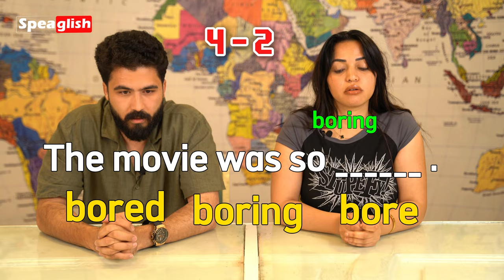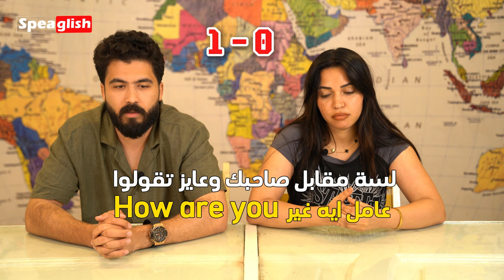يا ترى مين فيهم هيكسب؟؟؟ اول تحدي بين عبدالقيوم و هبة 🤯🤯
Speaglish Got Talent -  episode 1 with abdelqayoum & heba
هو اول برنامج تحديات انجليزي لكل المستويات
تحدي كلمات و جرامر و نطق و استماع و مواقف